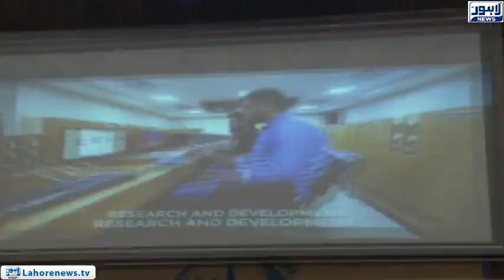Inauguration of an Incubation center named “Takhleeq” in University of Central Punjab